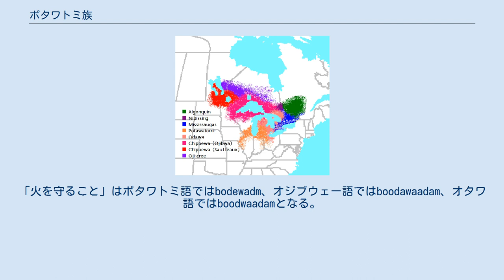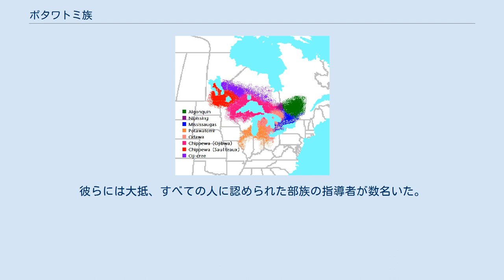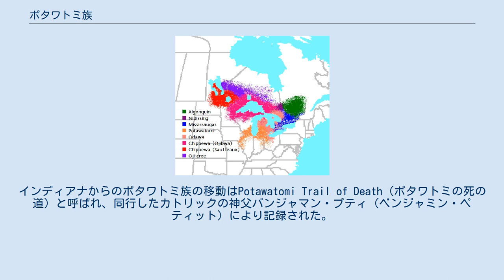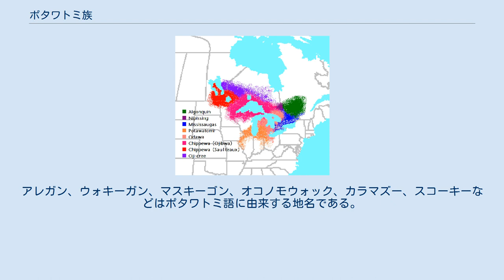ポタワトミ族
ファースト・ネーション
ポタワトミ族、ポタワトミー族（英: Potawatomi　または英: Pottawatomie、[ˌpɑːtəˈwɑːtəmiː]）は、北アメリカの先住民族（ネイティブアメリカン）。
グレートプレーンズからミシシッピ川上流域、五大湖周辺にかけて存在している。
彼らは伝統的にアルゴンキン語族のポタワトミ語を話す。
ポタワトミ族は自分自身を「Bodéwadmi」または「Neshnabé」と呼んでいる。
ポタワトミ族はオジブワ族、オタワ族とともに、「3つの火の連合」と呼ばれる長い期間にわたる連合の一部である。
ポタワトミ族は「Bodéwadmi（火を守る者）」と呼ばれており、連合の中では「最も若い兄弟」と見なされている。
 19世紀、ヨーロッパ人・アメリカ人の侵略に押され、中西部のオクラホマの保留地へと移動した。
彼らは最終的に多くの土地を割譲し、大半はネブラスカ州、カンザス州、インディアン準州、そして現在はオクラホマ州へ移動した（インディアン移住）。
いくつかの集団は現在も中西部に存在し、連邦政府も部族として認識している。
カナダでは、オンタリオ州に拠点を置く集団が政府によりファーストネーションとして認識されている。
 ポタワトミ族を含むアニシナーベ族系の分布（1800年頃） 「ポタワトミ（Potawatomi）」という名前はオジブウェー語のBoodewaadamiiに由来する。
ポタワトミ族は自分自身をBodéwadmi（複数形では Bodéwadmik）と呼んでおり、オジブウェー語と語源は同じである。
Boodewaadamiiは「暖炉の火を守る者」を意味する。
「火を守ること」はポタワトミ語ではbodewadm、オジブウェー語ではboodawaadam、オタワ語ではboodwaadamとなる。
 もう1つ、ポタワトミ族の自称として、Neshnabé（複数形ではNeshnabék）がある。
オジブウェー語のアニシナーベと同じ語源で、「最初の人々」を意味する。
 サイモン・ポカゴン酋長 シャボナ酋長 カック・カック酋長 ポタワトミ族がフランス語の文献で初めて言及されていたのは17世紀前半のことである。
彼らは現在のミシガン州南西部で生活していた。
ビーバー戦争の間、猟場を広げようとしたイロコイ連邦やニュートラル族の攻撃を避けるため、彼らはグリーン湾周辺に逃れた。
 ポタワトミ族はテカムセの連合の重要な一部分として、テカムセの戦争（米英戦争の一部とみなされている）に加わった。
彼ら連合はイギリスとアメリカの勢力関係が変わるたび、味方に付く側を変えていった。
 米英戦争当時、ポタワトミ族の集団はディアボーン砦（後のシカゴ）周辺で暮らしていた。
ブラックバード酋長とNuscotomegに率いられた500人の戦士が、ディアボーン砦から撤退するアメリカの隊列を攻撃した。
ナサン・ヒールドの部隊と市民ら50人以上が殺され、負傷者も多数いた。
最初のウェストポイント出身者であるジョージ・ローナンはこの攻撃によって戦死した。
この出来事はディアボーン砦の虐殺と言われる。
ポタワトミ族のブラック・パートリッジ酋長は戦士たちによる攻撃をヒールドに警告していた。
後に彼はポタワトミ族によって捕らえられた捕虜の市民数人を救出した。
 ポタワトミ族がミシガン州西部に到達した頃、フランス人探検家との接触が始まった。
フランス人はウィスコンシン州のドア半島に沿って点在した部族も発見した。
フランスの時代が終わるまでに、ポタワトミ族はウィスコンシンを離れてデトロイト周辺に移動し始めた。
 フランスがフレンチ・インディアン戦争に敗れた後、土地はイギリスに割譲され、イギリス人との接触が始まった。
ポンティアック戦争ではネイティブアメリカンの勢力に加わり、イギリス人や他のヨーロッパ人の入植者を部族の領域の外に追い出すために戦った。
ポタワトミ族はイギリスの守備隊を捕らえるなどの活躍をした。
 ポタワトミ族はデトロイトから西側に広がり続けた。
中でも注目すべき発展は、マイアミ族に隣接してミシガン州南西部にあった、セントジョセフの村であった。
ウィスコンシンの集団はミシガン湖に沿って南に移動し続けた。
 ポタワトミ族の歴史において、アメリカとの条約時代はアメリカ独立戦争を終結させ、アメリカに五大湖下流域への関心を向けさせた1783年のパリ条約に始まる。
この時代はインディアン移住が可決されるまで続いた。
連邦政府はポタワトミ族を単一の部族とし...